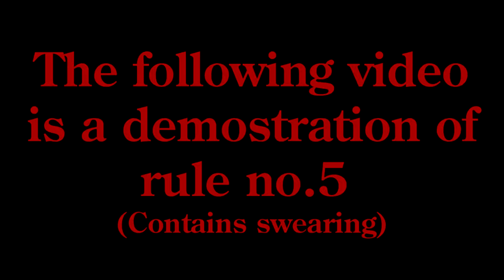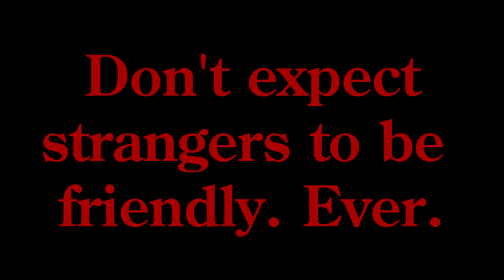{MMDxAPHx2P} ~ Rule No.5 {HD60}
Rule Number 5 for 2P 101

When you talk to strangers, do expect a friendly response. Ever.

💛Models💛
Zeze/Honda Kiku
Nachi Akira/Honda Kiku

💚Stage💚
Island by batokin

💙Accessory💙
Campfire or 焚火 by 磯っぺ

💜Effects💜
SeriousShader
AdultShader

SSAO Lite
Water V5 - Lake by Beamman -